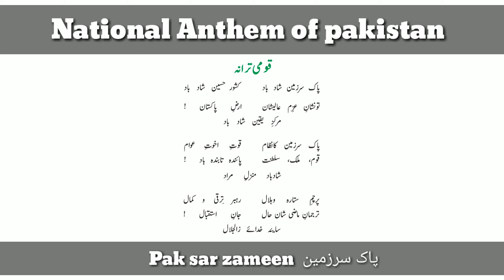National things and symbols of pakistan